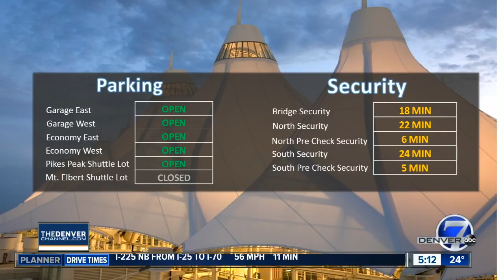Clock &amp; calendar bills at state Capitol